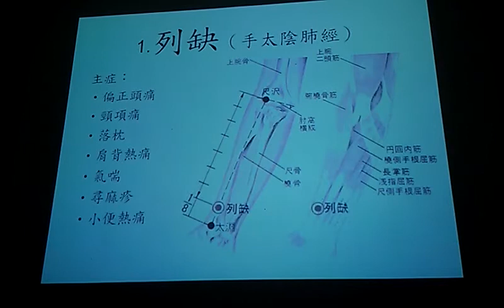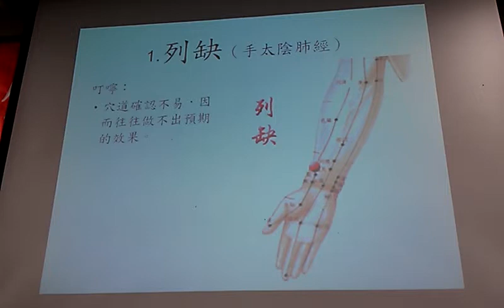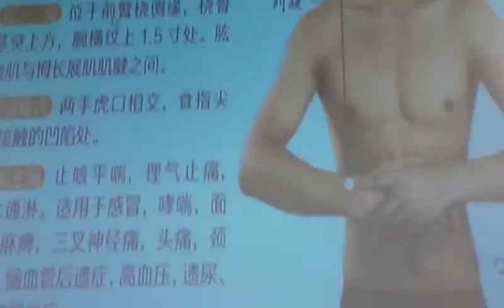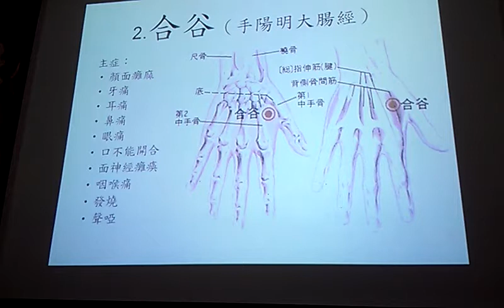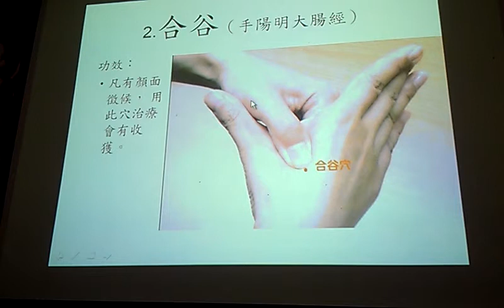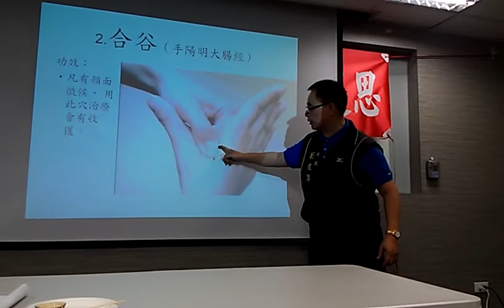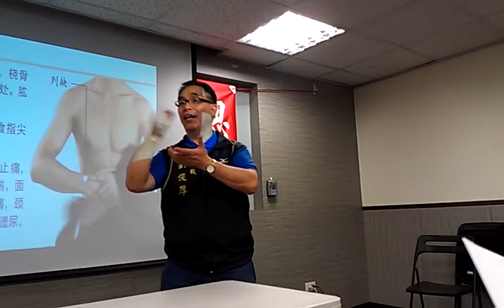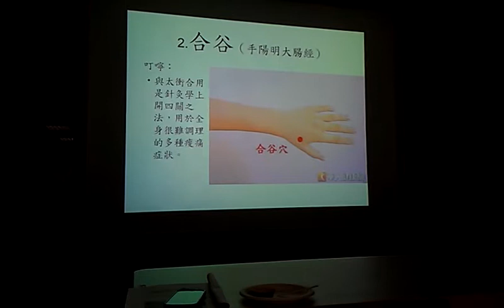鍾傑教授十八個必知的保養穴道VIDEO2654